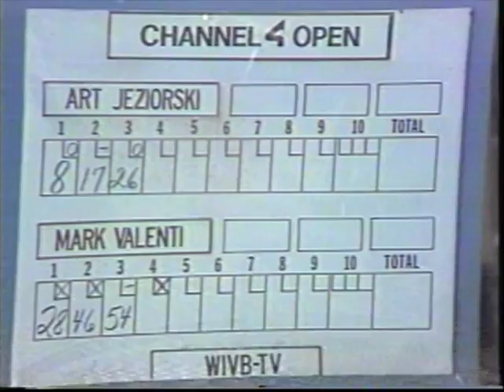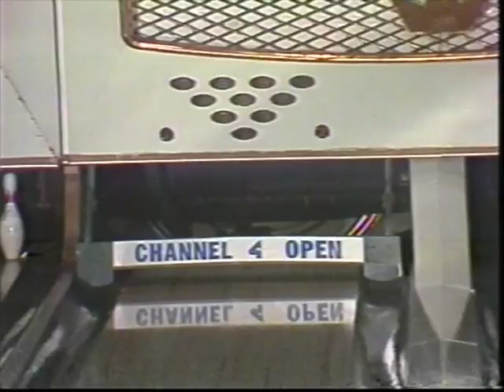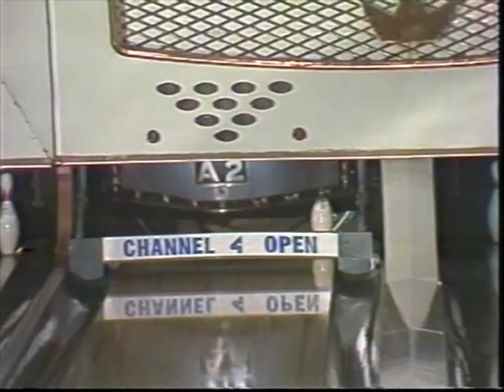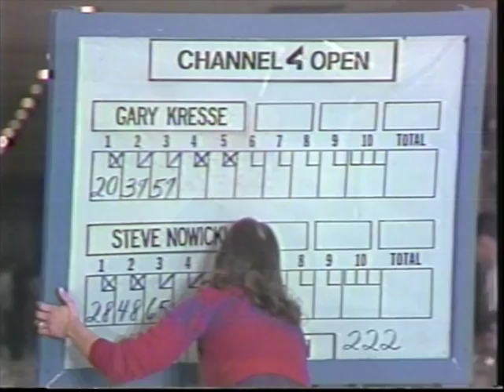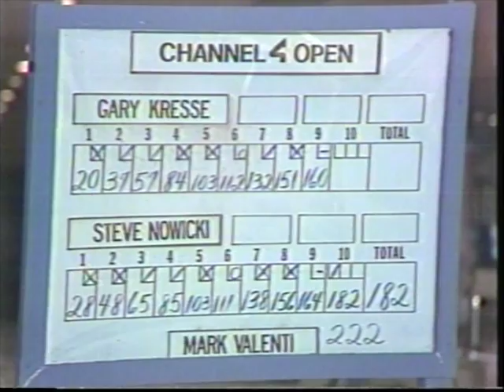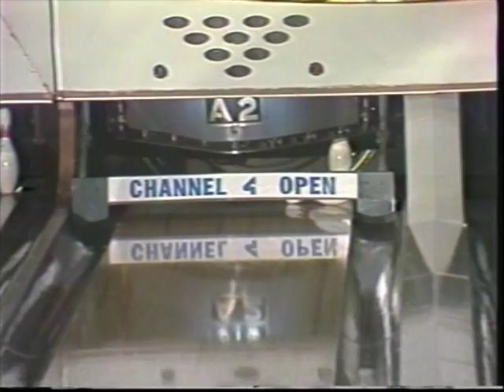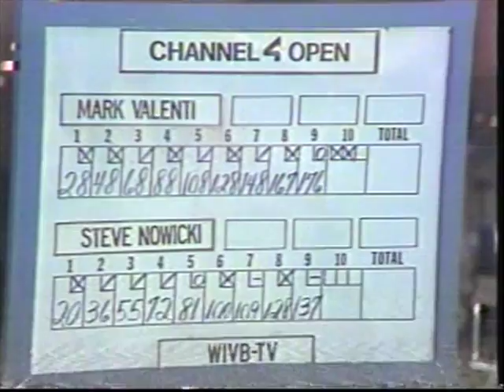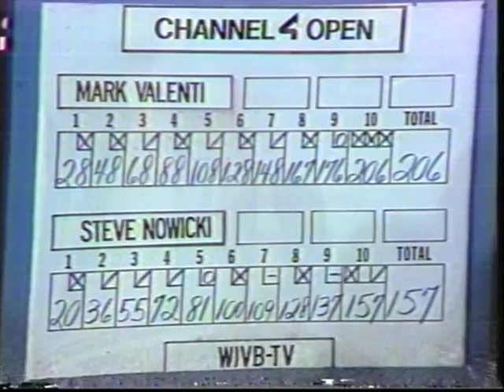Channel 4 Open - 1981 Bowling Tournament - Buffalo, NY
Channel 4 Open - 1981
Bowling Tournament
Buffalo, NY